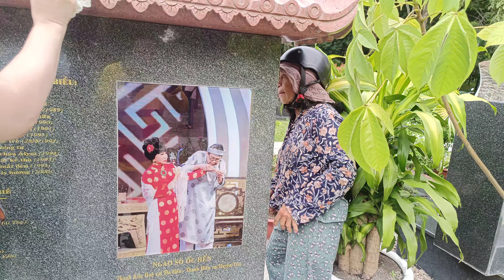kinh hoàng chiều tại mộ NS vũ linh ngoài sức tưởng tượng